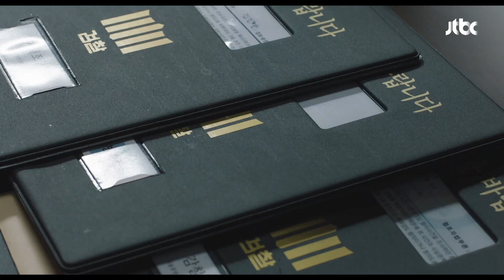사직서 제출하면서 이문식 돌려까는(?) 김선아^^♨️ | 디 엠파이어: 법의 제국 16회 | JTBC 221113 방송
사직서 제출하면서 장일(이문식) 돌려까는(?) 한혜률(김선아)^^♨️